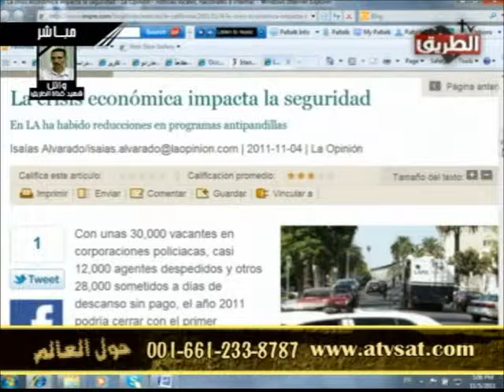La crisis economica impacta la seguridad